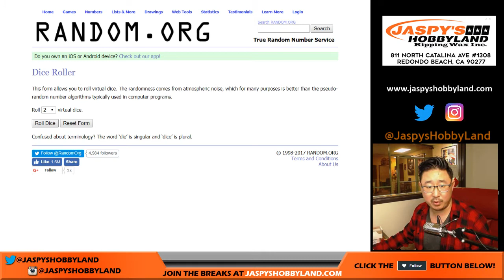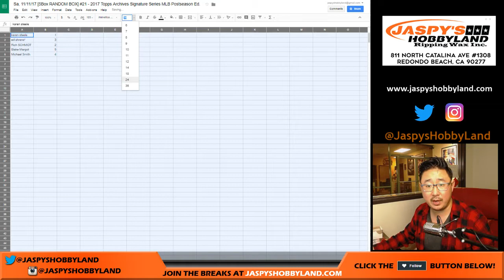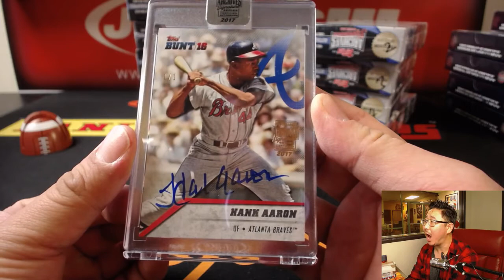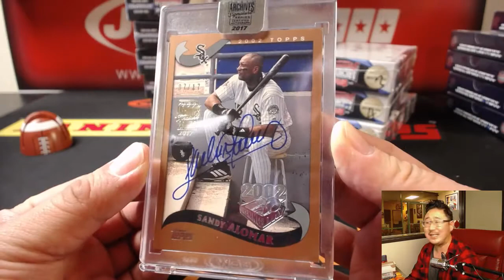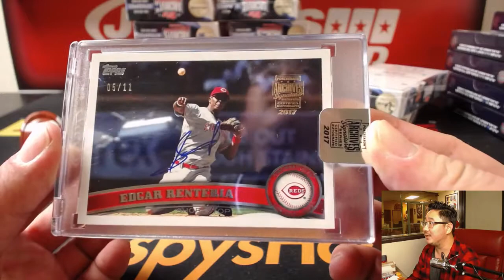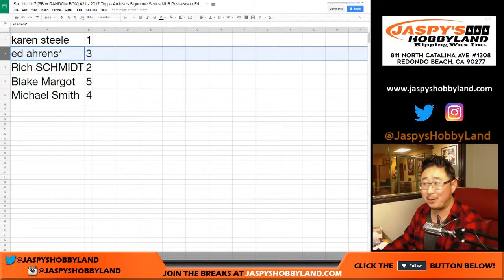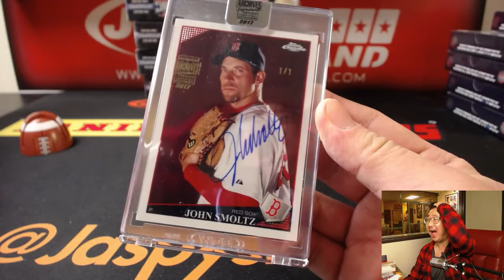AARON, KOUFAX! - Sa, 11/11/17 [5Box RB] #22 - 2017 Topps Archives Signature Series MLB Postseason